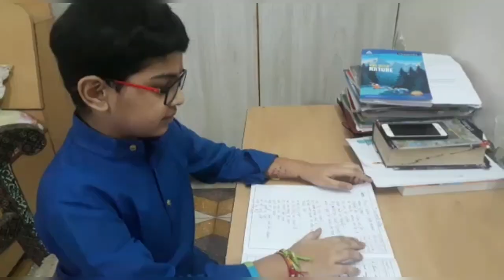Janmashtami 2020 (Online Celebration)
Had a great evening. Thanks to all participants.